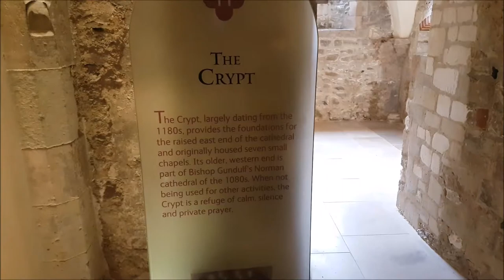Rochester Cathedral Crypt.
The oldest part of the crypt is the two westernmost bays under the eastern end of the quire. It is part of the original 1080s Lanfranc construction with typical Romanesque groin vaulting springing from plain capitals atop quite slender plain shafts. The rest of the crypt is from a century later. The plinths, shafts and capitals are in the same style as the earlier work, but quadripartite rib vaulting was used. Owing to the oblong shape of the bays, the shorter transverse arches are pointed; however, since the other ribs are rounded, the overall appearance is Romanesque. In places remnants of the mediaeval paintwork are visible in the vaulting. More medieval paintwork is visible in the east end window openings.
The eastern part of the crypt under the presbytery has been converted into a chapel dedicated to St Ithamar. Except when used for the Sunday Club (for young people) during Sunday Eucharist, it is reserved as a place of quiet and stillness for private prayer and reflection.
It’s one of the biggest archaeological projects ever seen in Rochester. Work to develop the cathedral crypt has unearthed more than was ever expected.
Finds have included a skeleton which is missing the top of its skull, a Roman building, a gargoyle and a Norman structure.
Despite a radar survey of the site, nothing was revealed on the scans so all the discoveries have been a surprise.